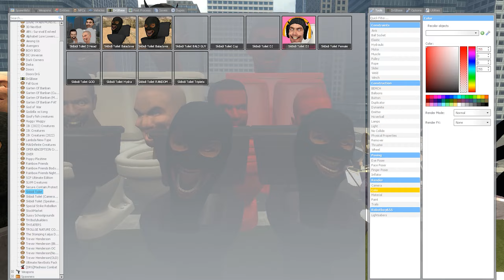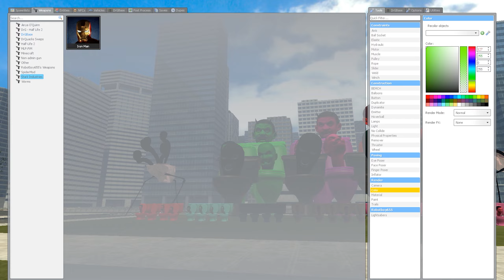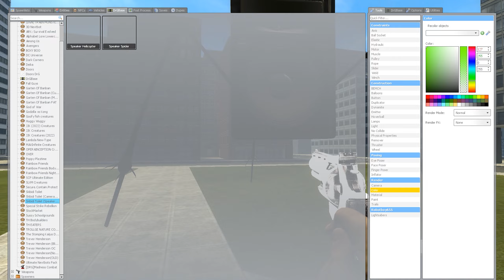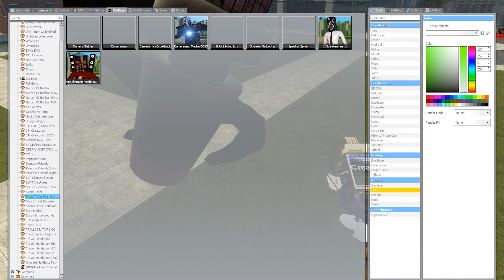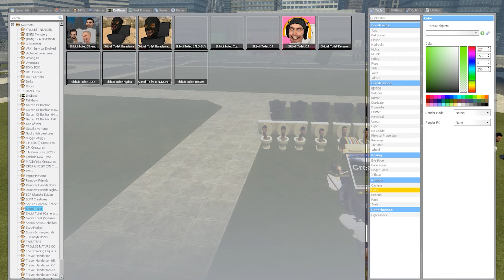Skibidi toilet Balaclava vs Speakerman Mecha Boss в Garry's mod